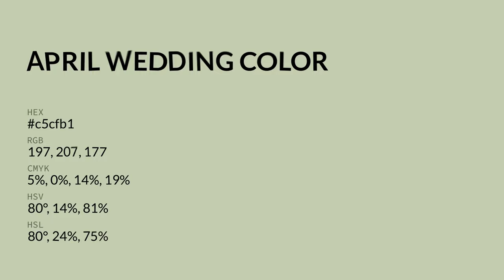April Wedding color c5cfb1 hex color - Green color - Cool color c5cfb1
What color is April Wedding ? c5cfb1 hex color - Green color - Cool color c5cfb1

Hex c5cfb1 Color Code is also known as April Wedding color.

Hex c5cfb1 Color code in RGB color code model is created after adding 77.25% red color, 81.18% green color and 69.41% blue color.
Hex c5cfb1 Color code in CMYK color (process color) code model is generated after subtraction of 4% cyan, 0% magenta, 14% yellow and 18% black.